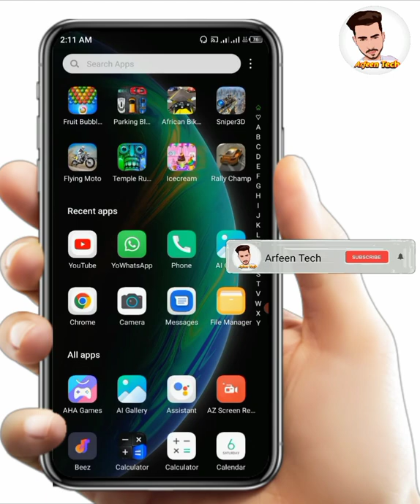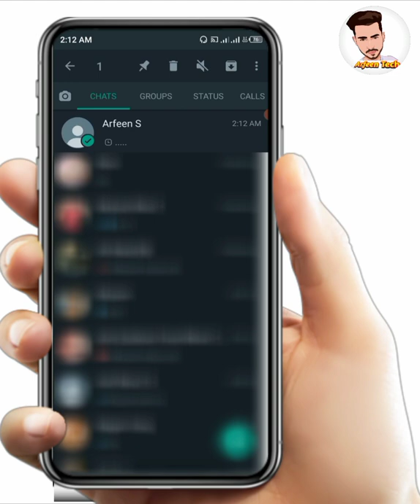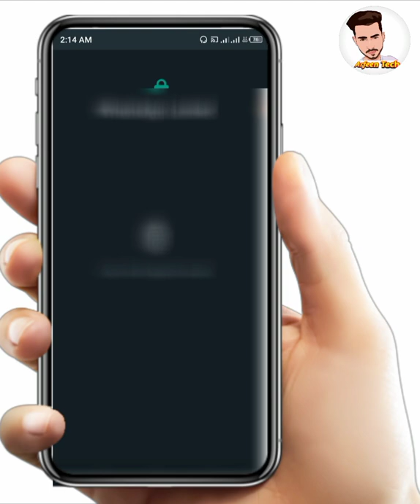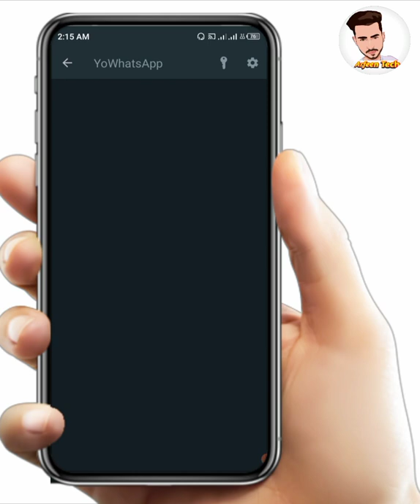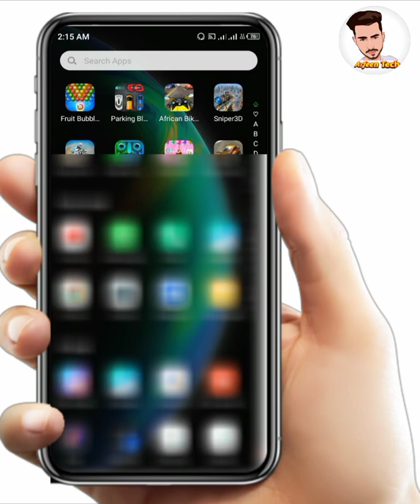How To Hide Personal Chat In Whatsapp | GB YO FM Whatsapp | Arfeen Tech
how to hide chat in gbwhatsapp
gb whatsapp me hide chat ko unhide kaise kare
how to hide personal chat in yowhatsapp
yowhatsapp hide personal contact chat
whatsapp chat hide karne ka tarika
whatsapp message ko hide kaise kare
whatsapp personal contact hide kaise kare
how to hide and unhide chat in gbwhatsapp
how to unhide chat in gbwhatsapp
how to hide chat in gb whatsapp
unhide chat in gbwhatsapp
how to unhide gb whatsapp chat